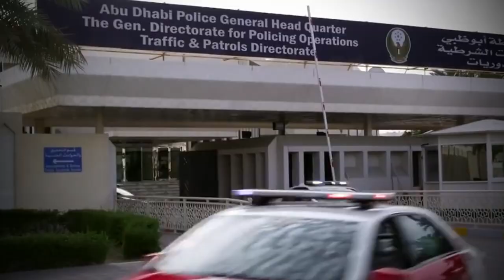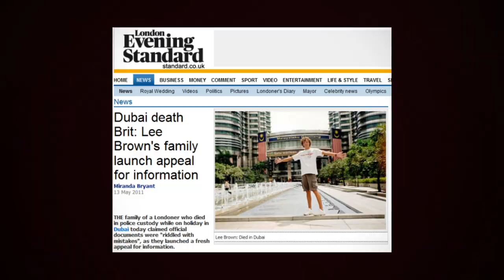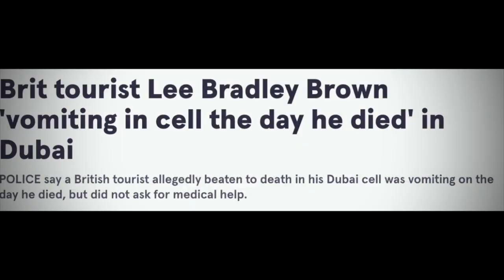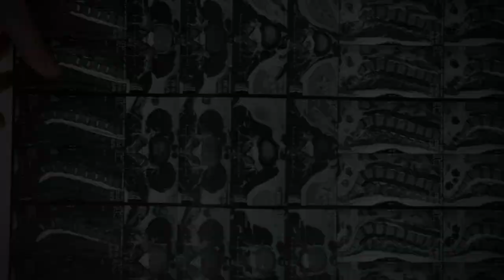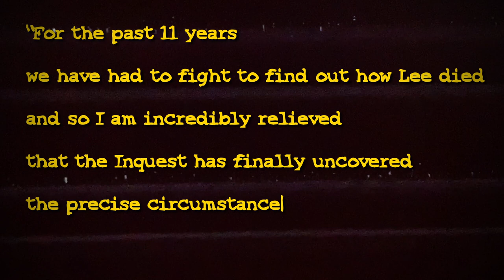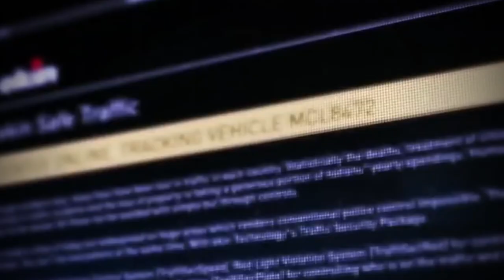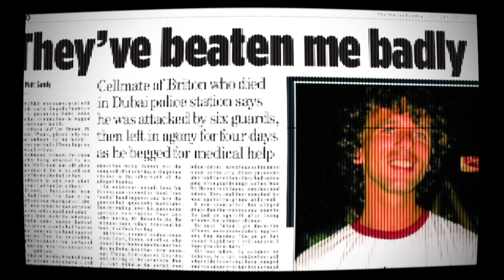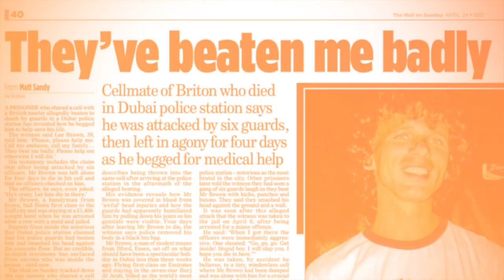People Who Died Mysteriously Before Their Trial | The Twisted Case of Lee Bradley Brown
Sometimes, we never get to the bottom of a crime because something shocking happens before the trial. Like in the case of 39-year-old British tourist Lee Bradley who mysteriously died in custody six days after his arrest in Dubai. Brown was not a celebrity, nor a public figure, plus the crime he was arrested for was nothing major so it would have been easy to ignore the whole drama, but unfortunately, how he died left his family with more questions than answers.  Could Lee have died from natural causes, from suffocating in his own vomit as the police claimed or was he tortured by the local Dubai police until it was a little too much to bear?

Inspired by 8 YO Manipulates Kidnapper and Traps Him at Denny’s | The Case of Shasta Groene

Inspired by Puerto Rico's Most High-Profile Case! The Case of Keishla Rodríguez Ortiz. True Crime Documentary

Inspired by Teenage Serial Killer Thinks She Can Manipulate The Police

Inspired by Serial Killer Outsmarts Cops - 30 Years Later 15YO Gets Revenge

Inspired by The Extraordinary Case of Alex Lewis (Full Documentary) | Real Stories

Also check out: True Crime Documentaries Marathon

On Yellow Tapes  we will go through trending crime stories, cold cases, and twisted murder cases.